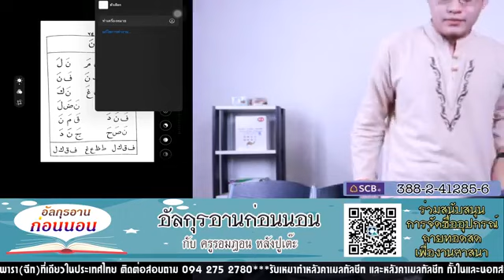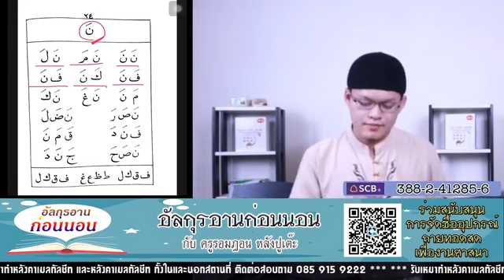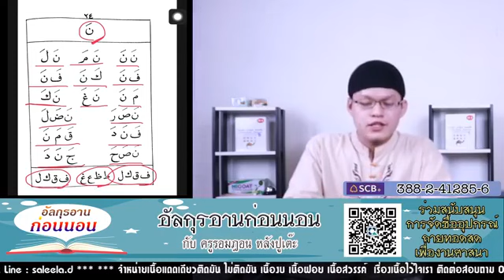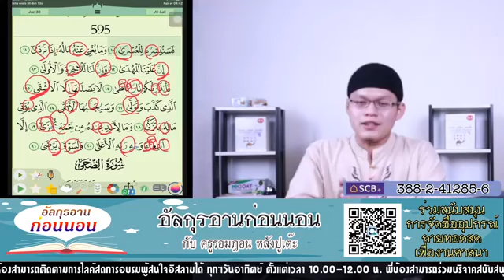กุรอ่านก่อนนอน โดย ครูรอมฏอน หลังปูเต๊ะ EP.11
หลักสูตร​กิ​รอ​อะ​ตี​
YouTube video
เรียนกุรอ่านก่อนนอน
เล่มที่1
และ​อ่าน​อัลกุรอาน
โดย​ ครูรอมฏอน หลังปูเต๊ะ
🚩ฟรี เรียนออนไลน์ที่บ้านได้นะครับ​ ทางยูทูปนี้เลยสามารถรับชมย้อนหลังผ่านทาง YouTube ได้ที่ลิงค์นี้เลยครับ
มีตั้งแต่ EP1 - EPล่าสุด
►เพจ al-salam media
🚩ใครที่สนใจคอร์สสด ฟรี
รับ​ชม​ย้อน​หลัง​ทาง​เฟตบุ๊ค